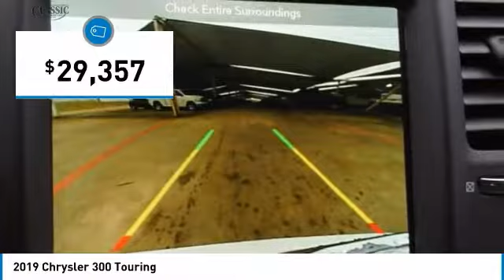2019 Chrysler 300 Arlington TX, Fort Worth TX, Dallas TX, Irving TX Grand prairie TX KH733160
1111 I-20 East Frontage Rd

You may qualify for additional rebates. Price includes: $4,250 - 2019 Retail Consumer Cash 63CK1 2019 Chrysler 300 Touring 4D Sedan 8-Speed Automatic 3.6L V6 24V VVT RWD Bright White Clearcoat 19/30 City/Highway MPGbrbrbrVisit or give us a call at ! Classic CDJRF Relax...and enjoy the difference!brBest Experience! No Haggling, No Tricks, No Games, Transparent, Hassle Free Environment!